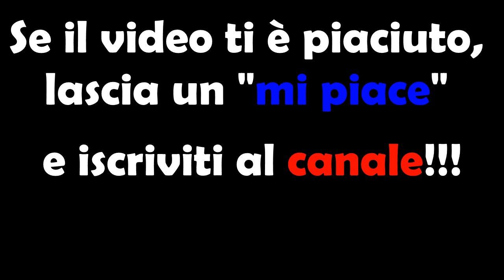TECNICA della FRUSTA ROMAGNOLA pt1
Figura 1: stesa
Figura 2: correttore

Per ulteriori informazioni, lascia un commento o scrivi a

La tecnica della frusta romagnola